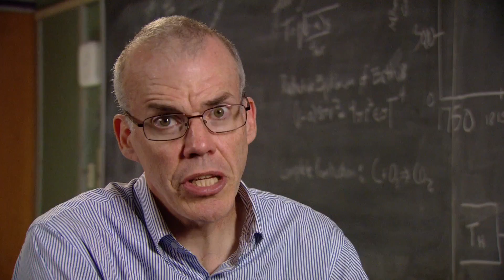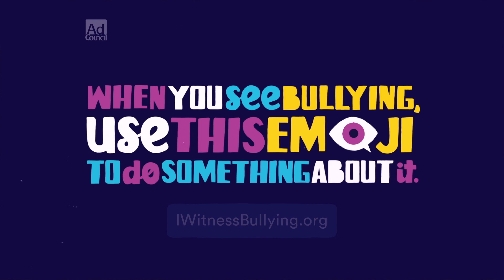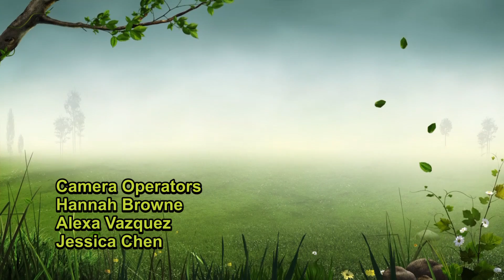Living Well Episode 14 August 5, 2016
Join Karen Fabian on her latest episode of her show, "Living Well." Her guest is Academy Award winning Director, Pamela Tanner-Boll. Pamela joins Karen to discuss her latest movie, "A Small Good Thing," a documentary filmed in Western MA, which follows the lives of several people as they make very specific choices about how to live their life in such a way to maximize their happiness. Pam's thought provoking movie includes footage which follows each person and information and stats as presented by thought leaders in the industry. The show includes the film's trailer and information about where you can see it.